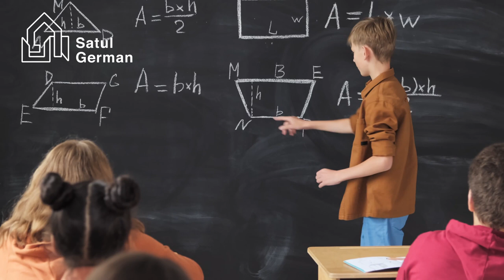Satul German - Școala